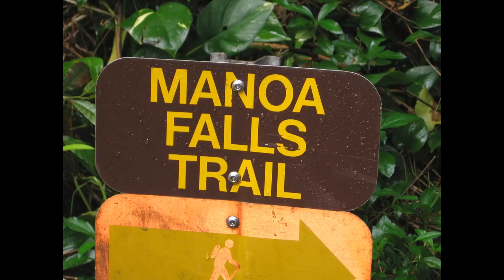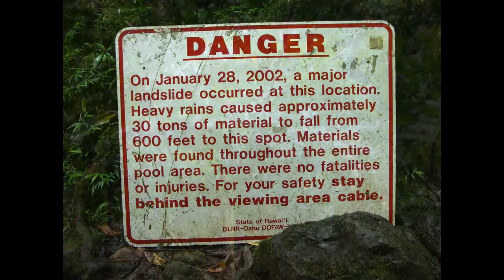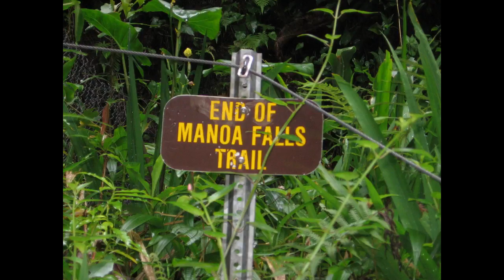2007F April Hawaii Manoa Falls